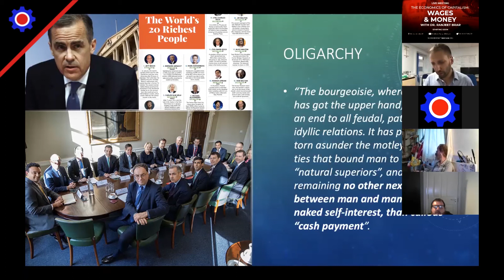ECONOMICS 101 | oligarchy - the rule of the few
One of the first acts of Blair and Brown was to give control of macroeconomic policy away, assuring us that capitalists know what’s best for us all.

Watch Ranjeet discuss the committee of functionaries at the Bank of England, with the power to make British people homeless at the stroke of a pen.